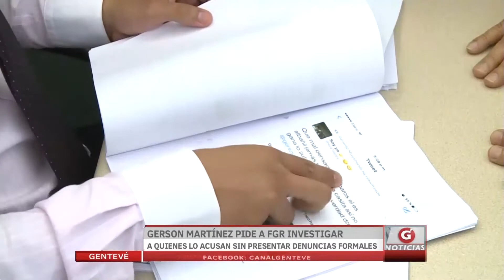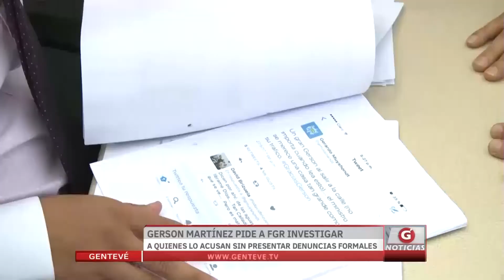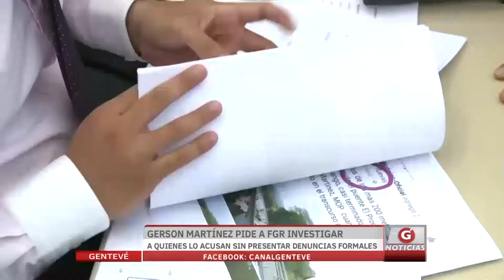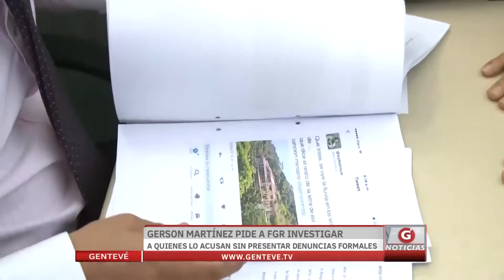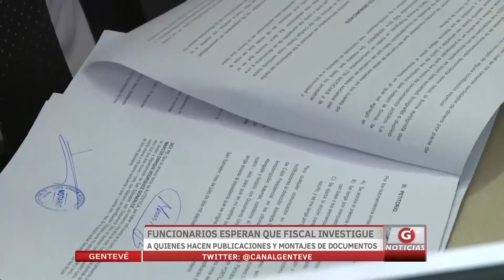Gerson Martínez pide a FGR investigar a quienes lo acusan sin presentar denuncias formales